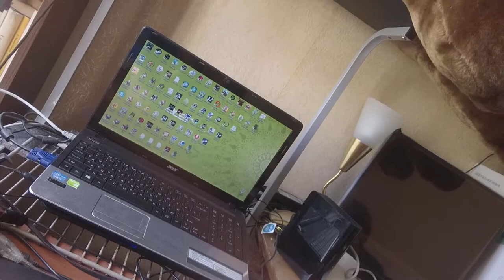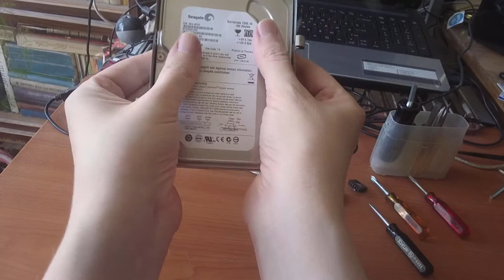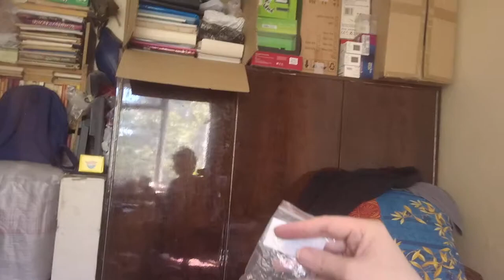How to open Dismantle Seagate Central Eject Insert HD Thecus